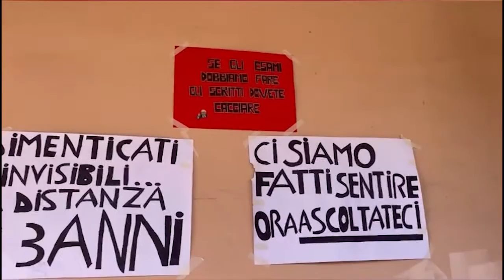I MATURANDI PROTESTANO CONTRO LA SECONDA PROVA SCRITTA